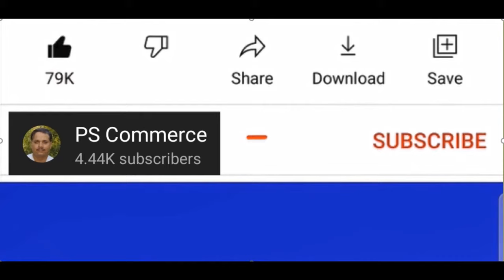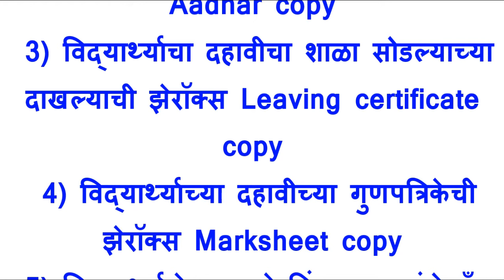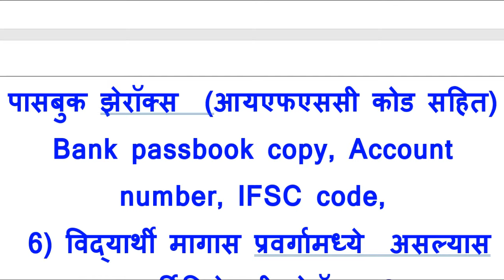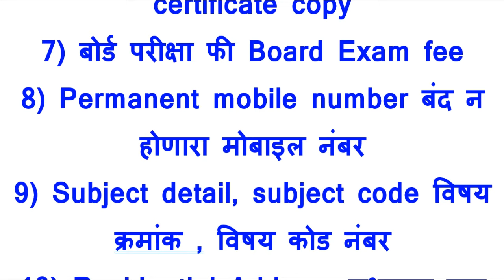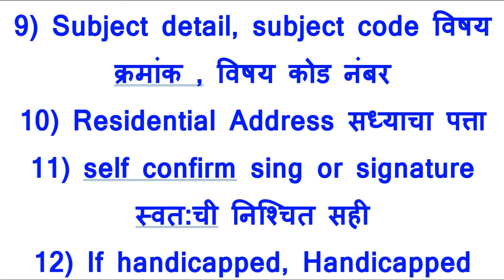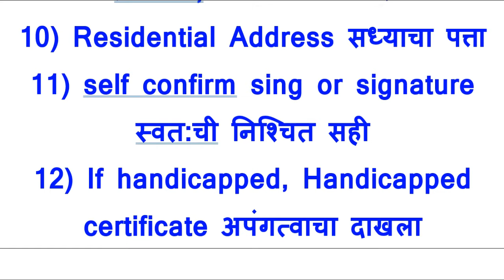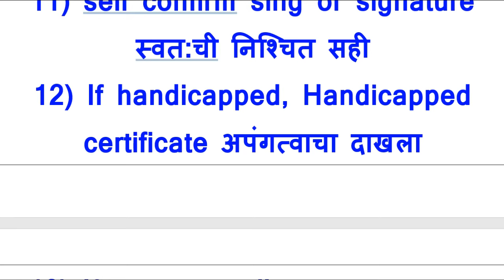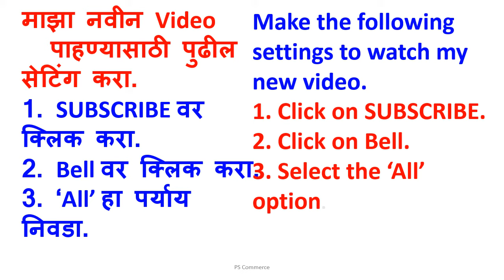HSC Board exam form Important doucument, pscommerce 12005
12 बोर्ड परीक्षा 2023 फॉर्म भरण्यासाठी आवश्यक कागदपत्रे , pscommerce 12005, HSC Board exam form Important doucument

11वी व 12वी आर्ट्स व कॉमर्स

How to fill HSC Board Exam Offline Form 2023, 12 वी परीक्षेचा ऑफलाइन फॉर्म कसा भरावा

"12 Account1️⃣Digital Online Learning"
    "1️⃣2️⃣3️⃣4️⃣5️⃣6️⃣" आपण कोणत्या तरी एकाच ग्रुपमध्ये सहभागी व्हावे.

YouTube Channel Name = PS COMMERCE ps commerce
Total Videos of Channel =  328
12 Account  =  130 Total Videos
12 Economics=12 Videos
11 Economcs=23 Videos
12 OCM=27Videos
11 OCM=89Videos
11 Account=15 Videos
Other Knowledge=15Videos
11 sp=02
12 sp=02
Educational News = 8
Stock market marathi = 5

1) मी पाठविलेला कोणताही Video चालू करा.
3) Bell च्या 🔔 चित्रावर क्लिक करा.
4) ‘All’  हा पर्याय निवडा. (मराठी-“सर्व”, हिन्दी=“सभी” )

खाली विषयानुसार Video ची Link ची Play List दिली आहे, त्या लिंक वरुण आपण त्या विषयाचे सर्व video पाहू शकतात.

Educational NEWS  शैक्षणिक माहिती
10,12वी परीक्षा 2022 साठी परीक्षा फॉर्म भरण्याचा कालावधी.
10,12वी परीक्षा 2022 साठी बोर्डाचा फॉर्म कसा भरावा.
10,12वीचा बोर्ड परीक्षा फॉर्म भरण्यासाठी लागणारी कागदपत्रे

PS Commerce Stock Market
Share market मध्ये खरेदी व विक्री कशी करावी आणि त्या संबंधित माहिती साठी पहा.

video number 11 account 01 09
11=class,   account=subject,   01=प्रकरण क्रमांक,   09=त्या प्रकरणातील व्हिडियो क्रमांक

pscommerce 12005,
hsc board exam sathi lagnari kagadpatre,
12 vi form bharnyasathi aavshyak kagadpatre,
hsc board exam form Important doucument,
12 बोर्ड परीक्षा 2023 फॉर्म भरण्यासाठी आवश्यक कागदपत्रे,
12 vi sambare sir,
12th sambare sir,
important document for hsc board exam form,
12 vi ke liye important document,
12 vi ka form bharne ke liye kya kya chahiye,
how to fill hsc board exam offline form 2022,
12th ssc exam offline form 2022,
12th ssc exam offline form,
12th ssc board exam offline form 2022,
12 vi board pariksha form 2022,
12 vi pariksha form 2022,
12 vi pariksha 2022,
12 vi pariksha news,
hsc exam form 2022,
xii exam form 2022,
12 vi pariksha arj,
12 vi board pariksha 2022,
12 vi board pariksha 2022 maharashtra,

12 vi pariksha kadhi honar,
12 vi chi pariksha kadhi honar,
12 vi chi pariksha kadhi honar 2022,
12 vi sarav pariksha kadhi honar,
12 vi board pariksha kadhi honar,
12 vi board pariksha,

12 vi ki pariksha kab hogi 2022,
12 vi ki pariksha,
12 vi ki pariksha kab hogi,
12 exam form kaise bhare,

12th exam 2022 maharashtra board,
12 exam news,
12th exam status,
educational news,
educational news channel,
10 vi parikshecha offline form kasa bharava,
10 vi ka board exam form kaise bhare,
10 vi exam ka board form kaise bhare,

pscommerce,
ps commerce,
commerce,
sambare sir,
sambaresir,
prakash sambare,
prakashsambare,